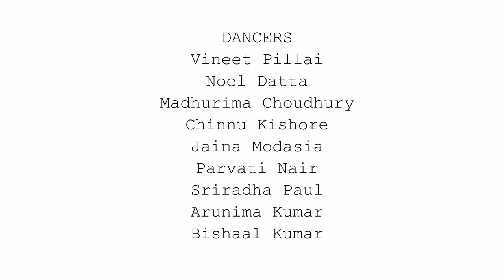Rhythm of Images TRAILER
Mukul and Ghetto Tigers presents all 8 forms of idian classical dance